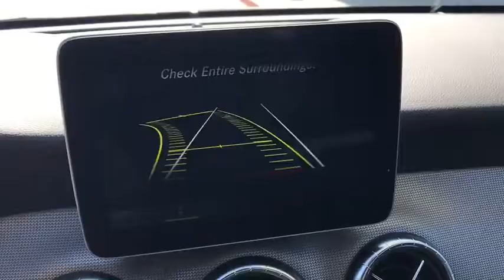2018 Mercedes-Benz CLA El Cajon, CA 80803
2018 Mercedes-Benz CLA
2018 Mercedes-Benz CLA CLA 250 - Stock#: 80803 - VIN#: WDDSJ4EB7JN605697

Even when still, it is evident the 2018 Mercedes-Benz CLA boasts athletic performance in its restyled, refined shape. With aggressive new styling, the CLA demands attention with 18in AMG wheels and a chrome diamond-block grille. Available new LED headlamps integrate LED Daytime Running Lamps that arch into the side profile, giving the CLA a sporty edge. The 208hp 2.0L inline-4 engine combines turbocharging with numerous advances to deliver more power from less fuel. Its rapid-multispark ignition and high-pressure Direct Injection can fine-tune themselves in milliseconds. Twin-scroll turbo quickly spins up to 230,000 rpm to boost response, with all 258 lb-ft of torque on tap at just 1,250 rpm. An ECO Start/Stop system automatically shuts off the engine at stoplights and other idle situations, to save fuel and reduce emissions. Comfort isnt sacrificed for luxury, the CLA cabin is truly a well-crafted home created with the driver as the main focus. Deep contours and integrated head restraints spill from the front seats to the back, giving optimum support to drive and passengers. Available Apple CarPlay and Android Audio bring entirely new interfaces to the CLAs cockpit. An advanced system of 8 air bags includes dual two-stage front air bags, front side-impact head/torso air bags, dual front knee air bags, and side curtain air bags for both seating rows. The first system of its kind, ATTENTION ASSIST continuously monitors different parameters of driving behavior, and can automatically alert the driver with both visual and audible warnings if it detects signs of drowsiness on long trips.